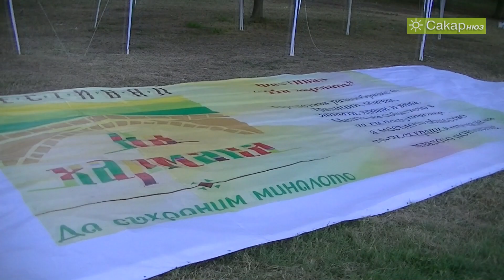Подготовка за "На Хармана", 2017 г.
Подготовка за Първото издание на фестивала "На Хармана", 2017 г.